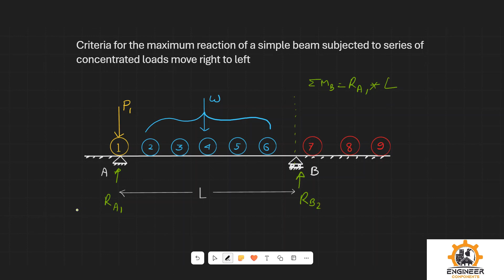WHEEL LOAD 01- CRITERIA FOR MAXIMUM REACTION - BANGLA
wheel load
criteria for maximum reaction at support.
theory of maximum reaction at support for wheel load
moving load
moving loads